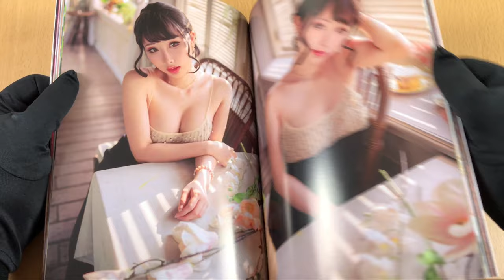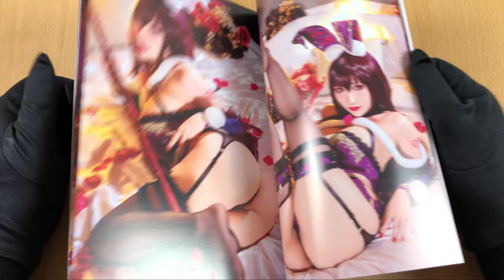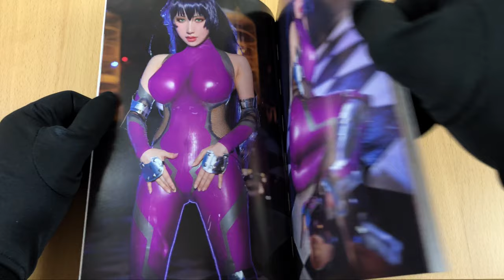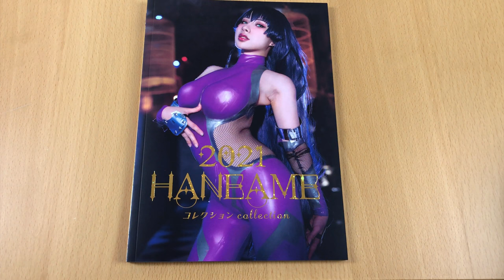Hed's unboxing of HaneAme 雨波 Cosplay Photobook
We will continue to unbox the Hane-Ame 雨波 Christmas Special Box
This time the Cosplay photo book!
Lots of stunning photos from the beautiful Hane-Ame 雨波.
I can't wait to show it to you!
If you love cosplay as much as I do you came to the right place!